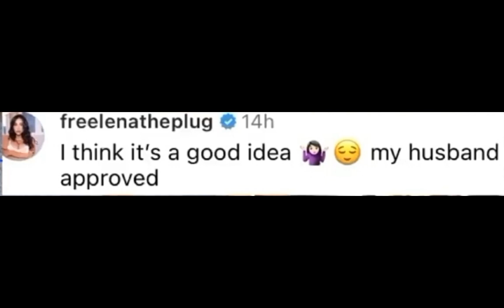Lena The Plug Wants To Smash Kai Cenat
lena the plug kai cenat
kai cenat lena the plug
adam 22 kai cenat lena the plug